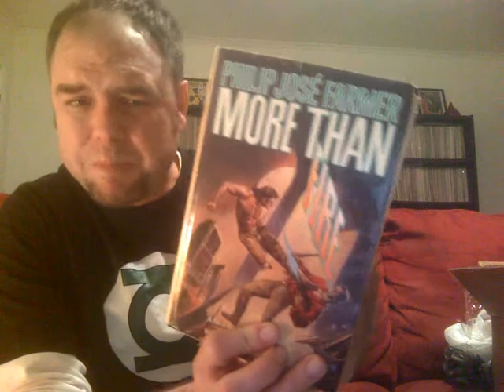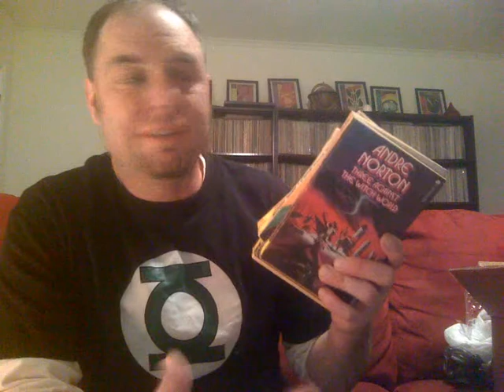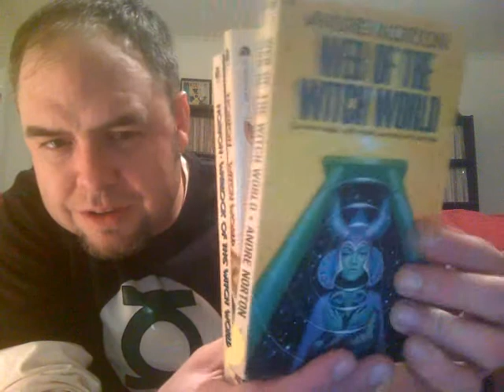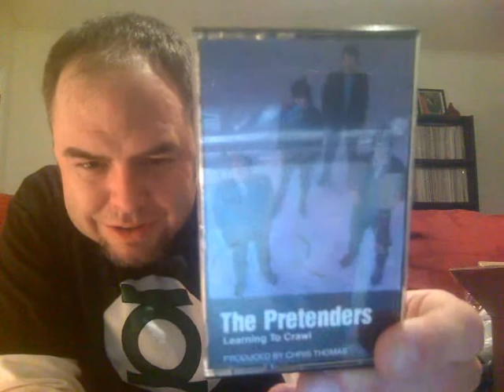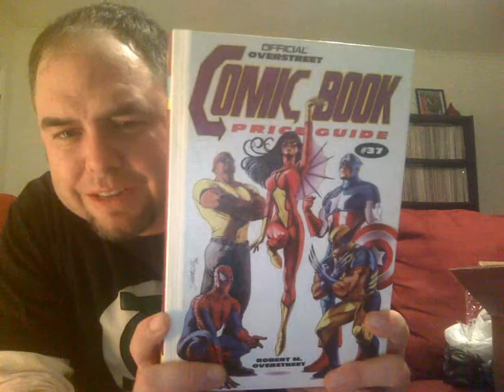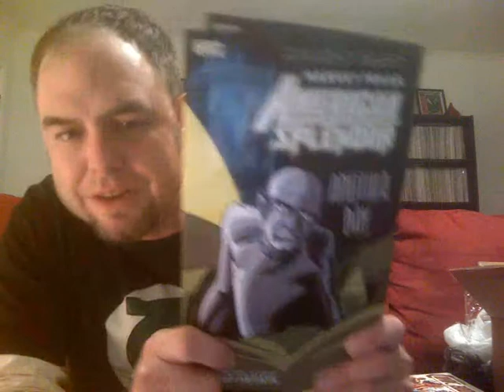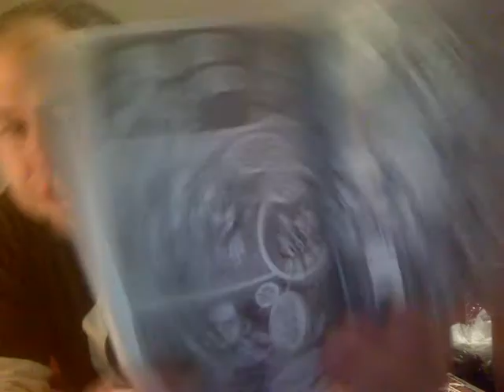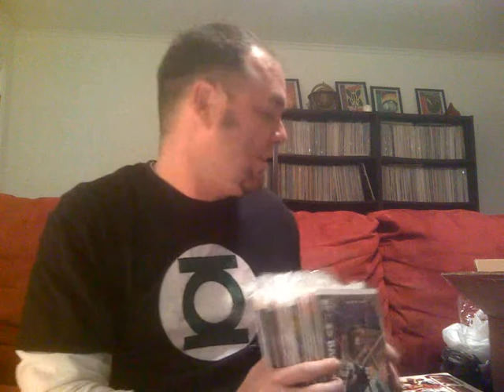Paperbacks, cassettes, and 75% of hardback comic book haul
Stuff and more stuff